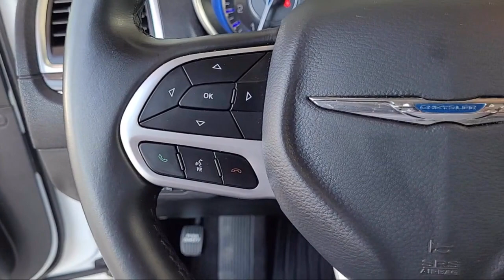2018 Chrysler 300 Touring Sedan Yuba City Oroville Roseville Sacramento Chico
2018 Chrysler 300 Touring Sedan Stock Number: T24341A Vin:2C3CCAAG2JH317026.